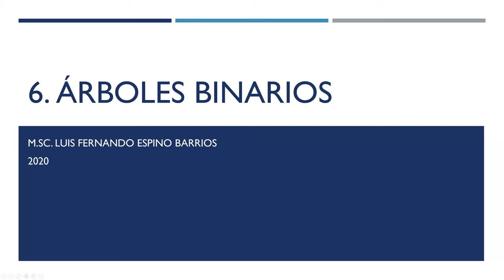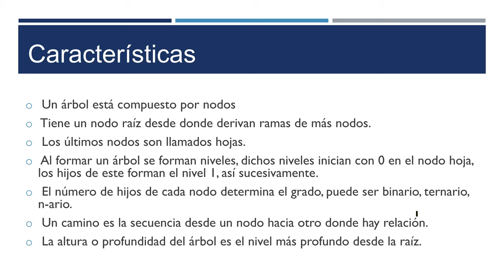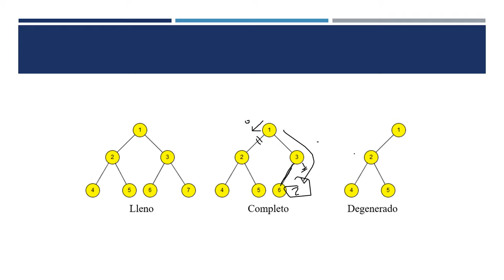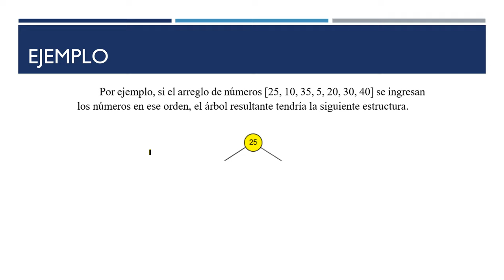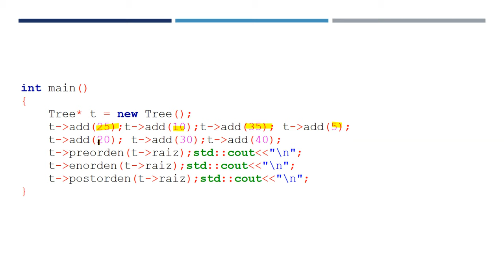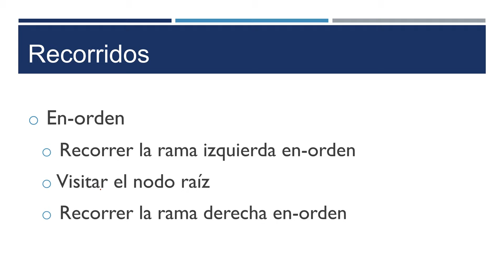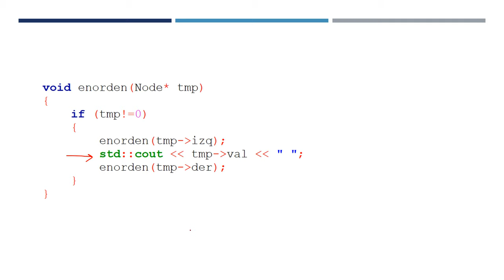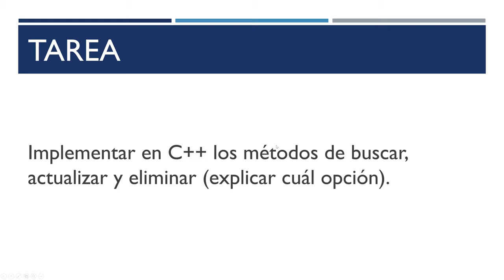EDD: 06 Árboles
Introducción a árboles, árboles binarios de búsqueda, operaciones y recorridos.